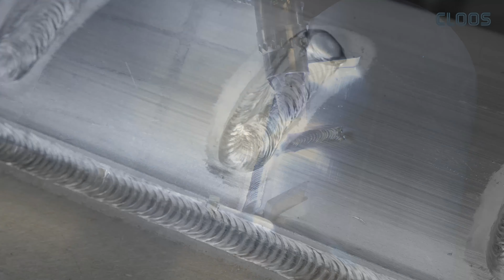AKG Group: New robot system increases production efficiency and relieves employees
The AKG Group relies on high-tech automation from CLOOS to weld aluminum components at its French site in Sarreguemines. The specialists for heat exchangers and cooling systems use two CLOOS robot systems and numerous manual welding machines in their production. AKG France has significantly increased the productivity with the two robot systems. The new system is equipped with a torch-integrated fume extraction which offers a safe and effective extraction of welding fumes directly at the source. AKG uses a laser offline sensor from CLOOS to compensate for component tolerances. The laser offline sensor enables a hundred per cent repeatability from one component to the next – a decisive factor in ensuring the high quality requirements. Overall, the company can realise considerable energy savings and improved working conditions by using the welding fume extraction torch and the laser sensor on the new robot system.